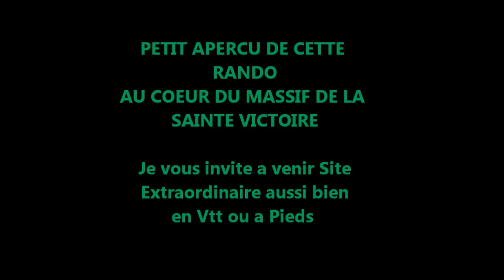Rando VTT Massif Sainte Victoire BdR